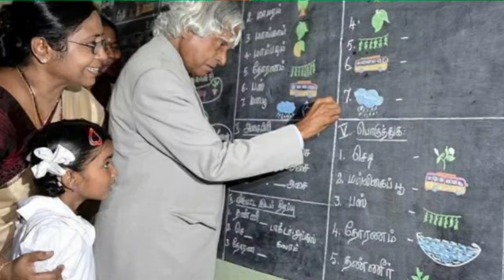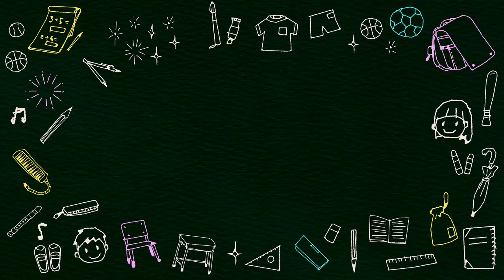Teachers day poem/teachers day poem in hindi/शिक्षक दिवस कविता/शिक्षकदिवस शायरी/poem on teachers day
hindi/शिक्षक दिवस कविता/ शिक्षकदिवस शायरी/poem on teachers day

wonderful self composed poem is a dedication to the hard work of all teachers who remain dedicated for making the future of the nation.#

inspirational teachersstudent poem#